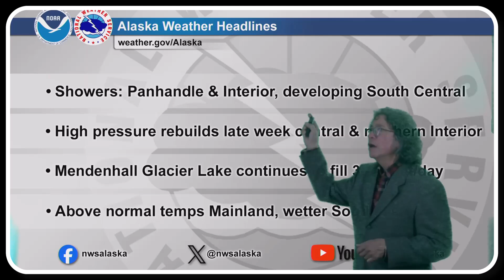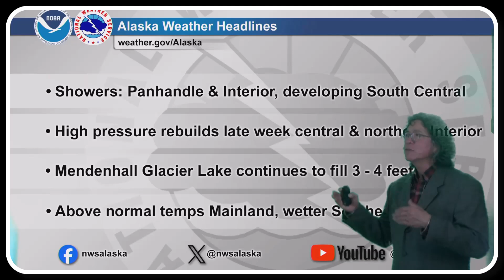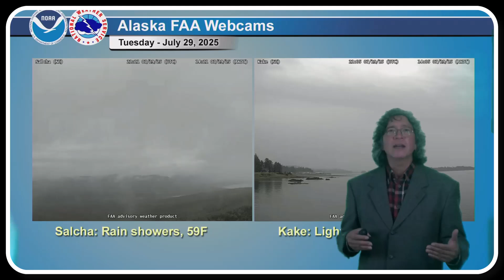July 29, 2025 - Alaska Weather